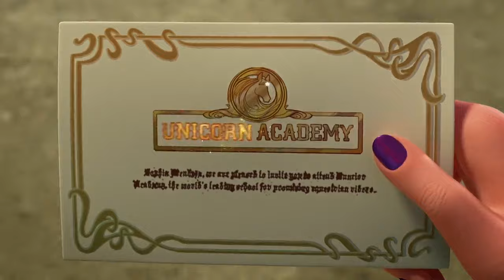Unicorn Academy | Official Hindi Trailer | Netflix Original Series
🦄 "Unicorn Academy" – An Upcoming Netflix Original Eight-Episodic Canadian Kids-Animated Fantasy Adventure Drama Series 🤩

📝 INFO :- The Series Is Based On The Popular Kid’s Book Series Of The Same Name Written By 'Julie Sykes' And Illustrated By 'Lucy Truman'. It Centers Around Sophia, A Young Girl Embarking On A Fantastical Journey At Unicorn Academy. This Boarding School, Located On Unicorn Island, Is No Ordinary Institution. Here, Students Must Bond With Unicorns To Unlock Their Magical Powers, Ultimately Becoming Protectors Of The Island’s Magic !!

🎙 Voice Cast : Sara Garcia, Sadie Laflamme-Snow, Kamaia Fairburn, Gabriella Kosmidis, Kolton Stewart, And Kari Wong

🎬 Produced By : Spin Master ("Paw Patrol", "Sago Mini", "Bakugan", "Mighty Express")

🌟 Set To Premiere On Netflix In Hindi & English Languages On 2nd November, 2023 !!